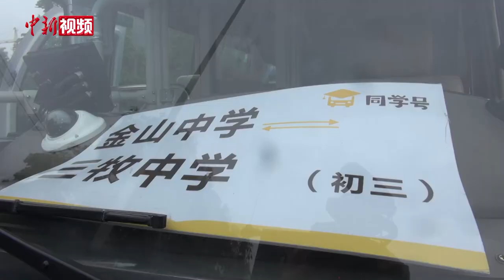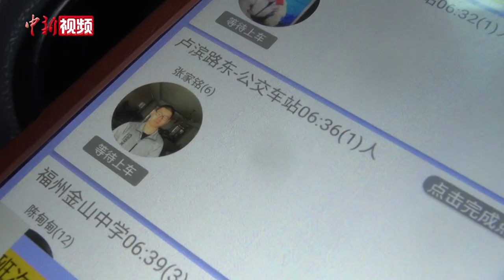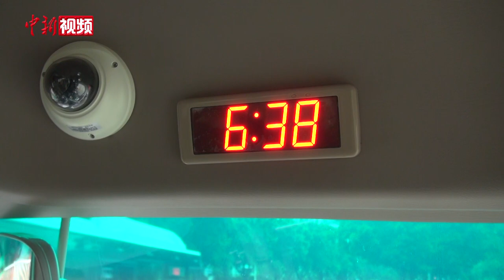福州初三复课 学生上学可坐“定制公交”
4月20日，福州初三复课，为做到家校“点对点”出行，减少学生出行交叉感染风险，教育部门鼓励师生尽量采取步行、骑行、乘坐私家车、选择“定制公交”等可行方式往返学校。其中在之前服务高三学生的基础上，教育部门联合公交公司为初三学生提供升级版“定制公交”——“同学号”定制服务。